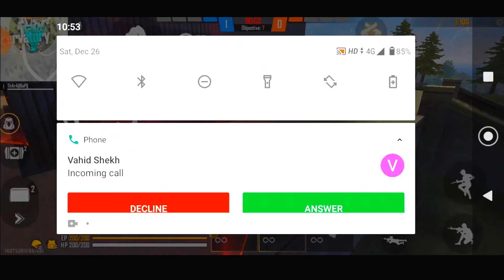Addict rahul gamer VS Shubham k gaming || custom 1vs1 gameplay || 1vs 1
us my refral code of  winzagold app:- RAH3A385
for getting 100rs instant.

                 HELLO GUYS, yaise hi free fire ke updates, tips and tricks of free fire, auto headshot, rank kaise badhaye, free fire ke sab mode kaise khele, unlimited custom card kaise le, free main dj alok kaise le, etc. etc. ke liye apna khud ka channel subcribe karke bell notification all karlo taki free fire ki  nayi ane wali video aap ke pass sab se pahele pohach sake.

        yaise hi free fire ki vidios dekhane ke liye aap ka khud ka channel "Addict rahul gamer" subscribe kar ke bell notification all kar lo taki free fire nyi aane vali vidio aap ke pas sabse phehele phohoc sakhe.

Mya kis kis topic per vidio dalne vala hu? :-
                                                                                1. free fire ke updates
2. Auto hedshot kaise mare
3. Unllimated custom card kaise le
4. Free me dj alok kaise le
3. Free me daimond kaise le
4. Sirf 3 se 4 hour me heroic kaise jaye
5. Har macth me booyah kaise mare
6. Free fire me naye aane vale event ke bare me information mya dalta rahta hu you
    tube pe
is sab topic per mya vidios dalne vala hu jis jis ko yah vidios chayiye vah aapna khud ka channel subscribe karke bell notification all kar lo taki nyi aani vali vidio aap ke pas sabse pehele phohoc sake.